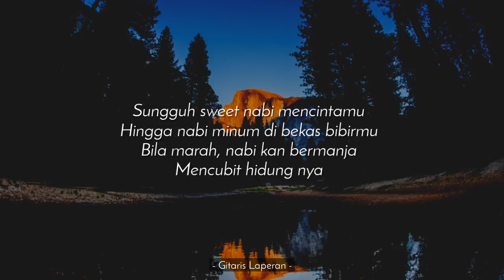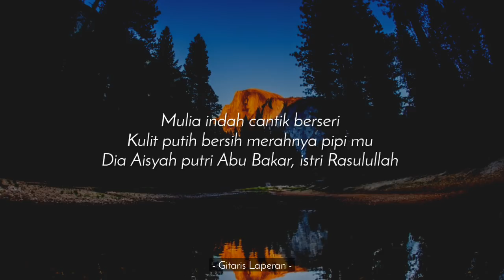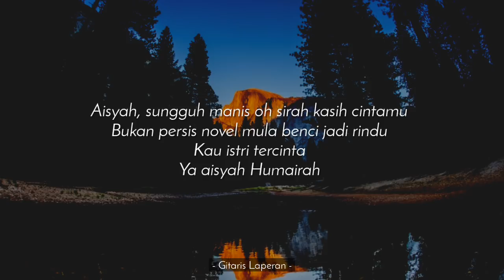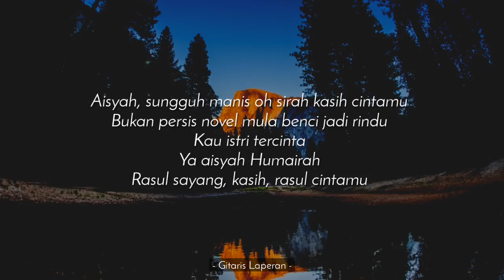Aisyah Istri Rasulullah (Karaoke Akustik) - Anisa Rahman (Female Key | HQ Audio)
(Berbayar)

[ LIRIK ]
Mulia indah cantik berseri
Kulit putih bersih merahnya pipi mu
Dia Aisyah putri Abu Bakar, istri Rasullallah

Bila dia marah, nabi kan bermanja
Mencubit hidung nya

Reff:
Kau di samping Rasullallah

Aisyah, sungguh manis oh sirah kasih cintamu

Seketika kau pulang bermanja
Mengikat rambutnya

[ ANOTHER VIDEOS OF 'Aisyah Istri Rasulullah' ]
▪️Unofficial Lyrics Video